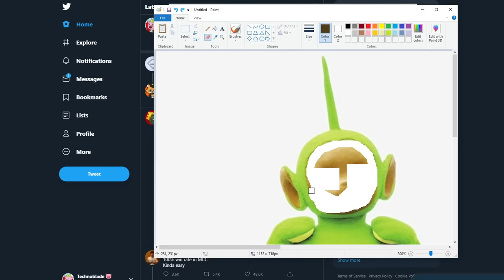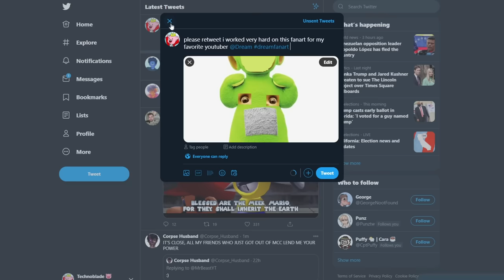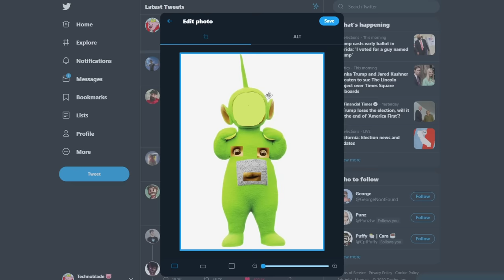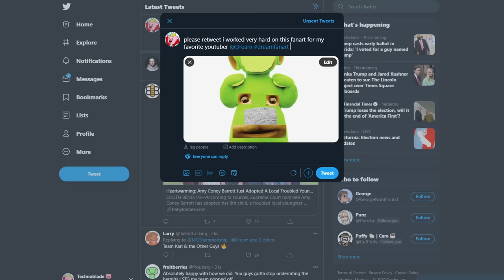Technoblade makes Dream Fanart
i am the greatest artist

this took place after the end of Minecraft Championships. i am uploading it here to archive it for future generations who will need to know of this event